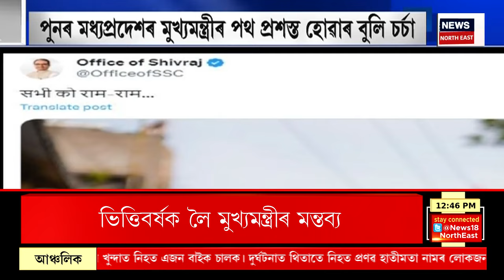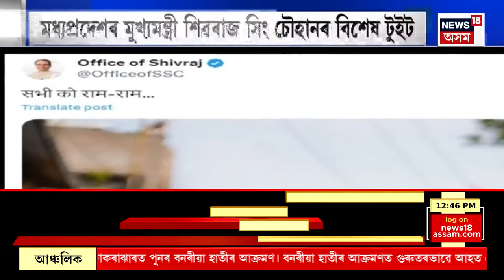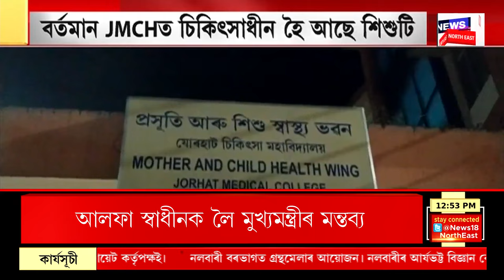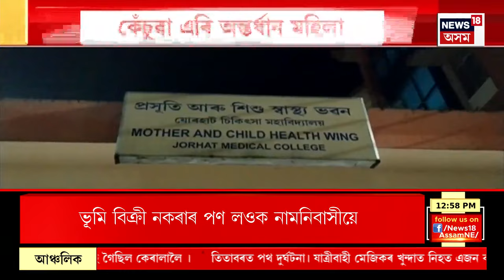MIDDAY NEWS : শিলচৰৰ পৰা নিশা গ্ৰেপ্তাৰ কৰে নন্দবাবু সিঙক | Nand Babu Singh | APSC Scam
MIDDAY NEWS | APSC কেলেংকাৰীত নন্দ বাবু সিঙক গ্ৰেপ্তাৰ
0:00 Intro
14:13 আজি চূড়ান্ত হোৱাৰ সম্ভাৱনা আছে Chattisgarh ৰ নতুন মুখ্যমন্ত্ৰীৰ নাম